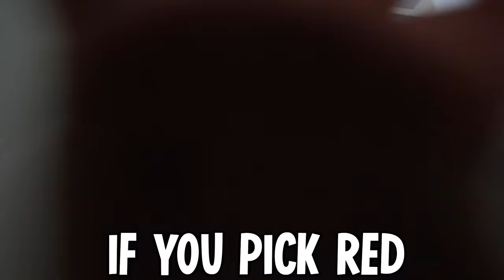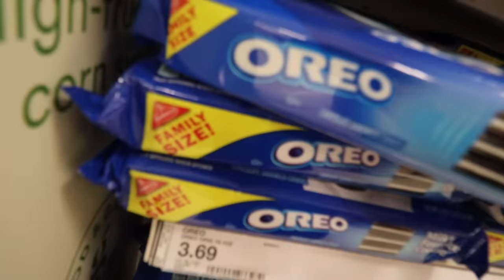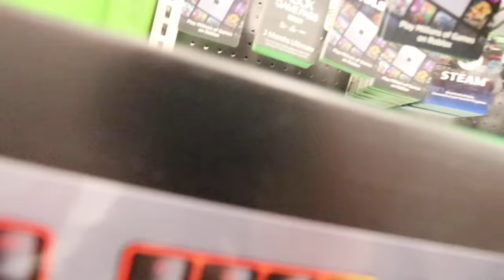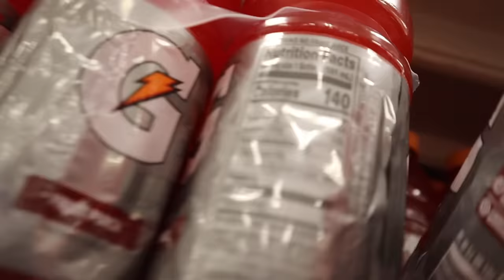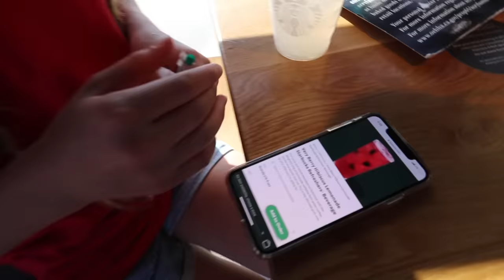BLACK VS RED!! **COLOR CHALLENGE** | JKREW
In this fun color challenge, the Krew has to eat and buy everything in one color, and it's black vs red. Cilla and Liam are a team and Maddy and Anthony are a team. However, the first challenge is what team gets to pick the color. Cilla and Anthony are doing this challenge. Who will get to pick their color? The only clue that I will give is that Maddy was very upset. Maddy and Anthony weren’t sure what they were able to eat with the color they got. However, their color has a lot of things you can go shopping for. Cilla and Liam were loving this challenge because they picked a good color, but did they win this challenge. Were they the ones last to eat and buy in their color? When being bound to one color it’s not easy finding the food you like, and you might even slip and mess up. If you wonder who slipped and messed up, you must watch until the end. It is very funny because the team didn’t even notice that they ate or drank the wrong color. It took them by surprise. We hope you enjoy this video as much as we loved filming it.

☆ SOCIAL MEDIA ☆